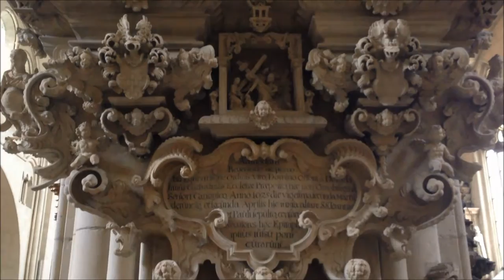ГЕРМАНИЯ. Собор святого Павла.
субботний рынок собирается возле собора святого Павла, и мы естественно не могли пройти его мимо